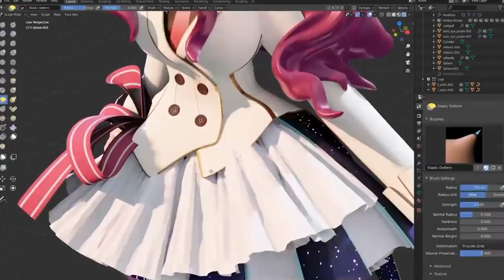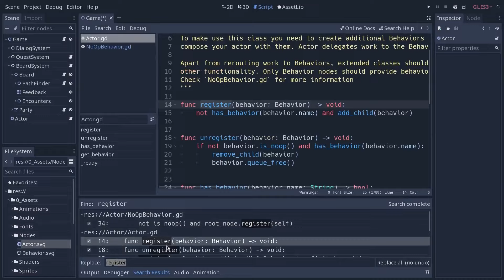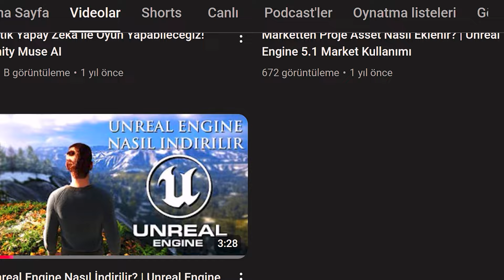En İyi Ücretsiz Oyun Geliştirme Programları (2025)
Selam arkadaşlar kanalıma hoş geldiniz.

Oyun geliştirme dünyasına adım atmak mı istiyorsunuz? Bu videoda en iyi ücretsiz oyun geliştirme programlarını tanıtıyorum! Unity, Unreal Engine, Godot ve daha fazlasıyla hayalinizdeki projeyi oluşturabilirsiniz.